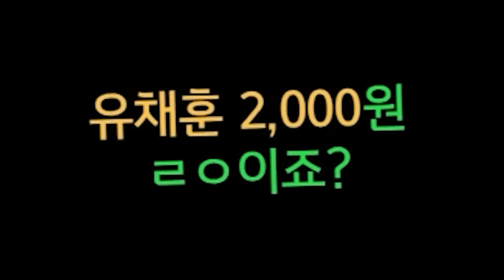마인크래프트는 공포 게임 이였다 ㄷㄷ (1화)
✅마인크래프트 ㄷㄷ
공포게임 제목:마인크래프트 호러모드
다운로드 링크:X